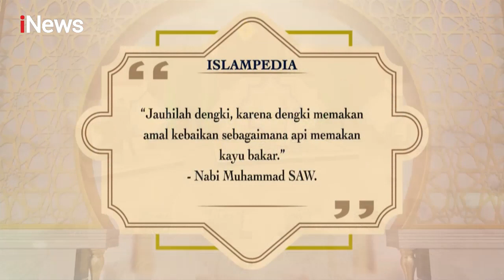Kyai Jam'an Alwani: Amarah Pembakar Diri - Part 03 CHI 16/10